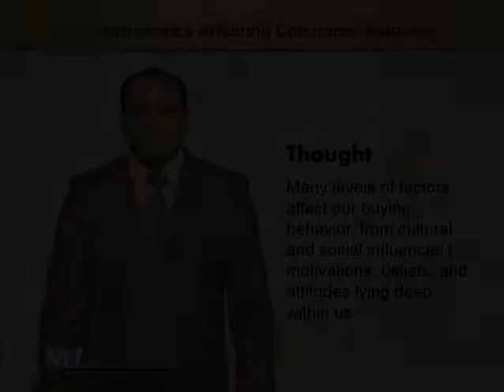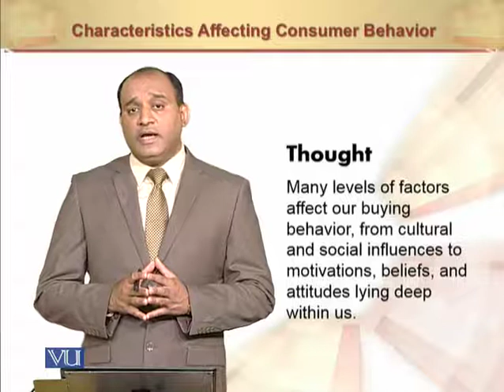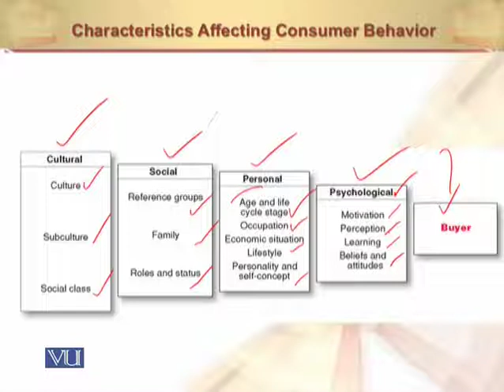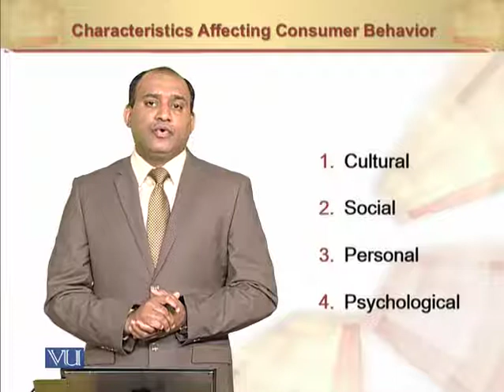Characteristics Affecting Consumer Buyer Behaviour | Principles of Marketing | MGT301_Topic056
Characteristics Affecting Consumer Buyer Behaviour
by Mr. Rizwan Saleem